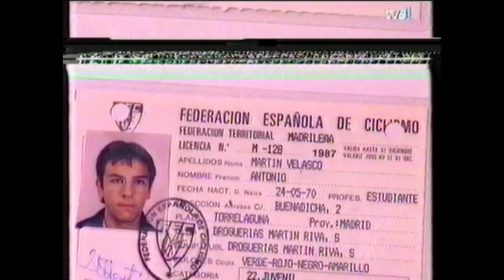Antonio Martín Velasco ("Muerte de un ciclista")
Reportaje emitido en el programa "Informe Semanal" sobre la muerte de Antonio Martín Velasco, ocurrida el 11 de febrero de 1994. Martín Velasco era la gran promesa del ciclismo español y venia de hacer un gran Tour de Francia (fue el mejor joven) con el conjunto "Seguros Amaya". En enero de ese año 1994, junto con Mikel Zarrabeitia, se había incorporado a la disciplina del equipo Banesto capitaneado por Miguel Indurain y Pedro Delgado.